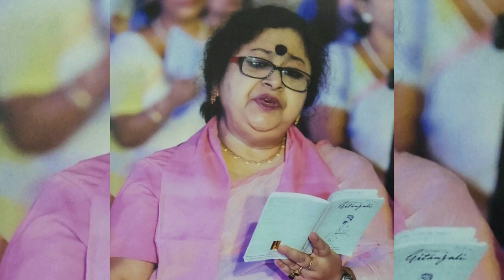Mitra Bandopadhyay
Din furalo he sansari